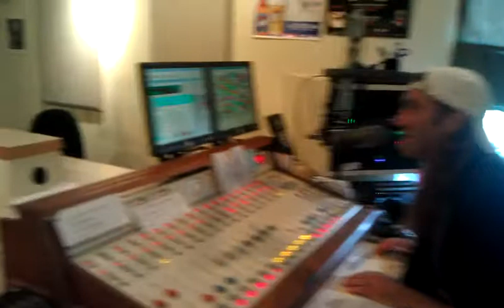Hooters Girl Tia on Q103 with Mrozek